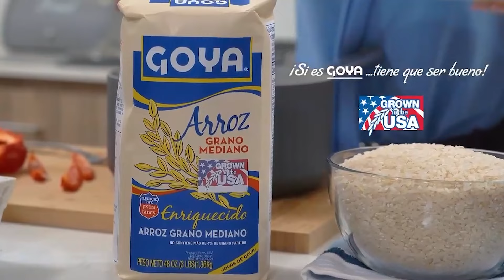Alianza para un Puerto Rico Sin Drogas - LosBuenosSomosMás ⚾️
Alianza por un Puerto Rico Sin Drogas tiene como misión promover la prevención del uso y abuso de sustancias controladas para fortalecer la calidad de vida en Puerto Rico.

Comparte este gran proyecto y únete a LosBuenosSomosMás.⚾️